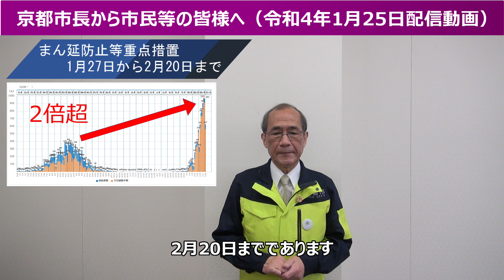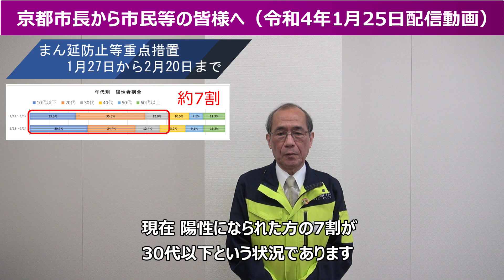京都市長から市民等の皆様へ～まん延防止等重点措置の適用決定～（令和4年1月25日配信動画）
京都府にまん延防止等重点措置の適用（1/27～2/20）が決定されたことを受け，門川市長から市民等の皆様へメッセージです。
第5波の2倍を超える，かつてないスピードと規模で感染拡大し，社会経済の停滞を招きかねない非常に厳しい状況に。
市民等の皆様には，基本的な感染防止対策の徹底に加え，不要不急の府県間の移動は極力控えるなど，ご協力をお願いします。

■まん延防止等重点措置に伴うメッセージ（令和4年1月25日）

■京都市新型コロナワクチン接種ポータルサイト